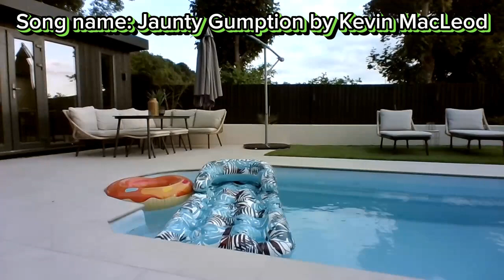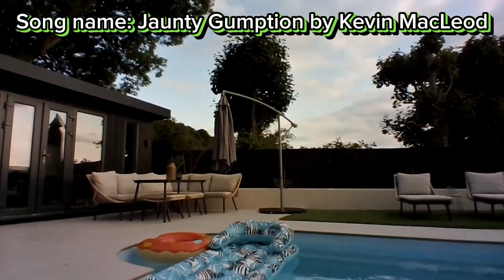Jaumpty Gumption with pool backround